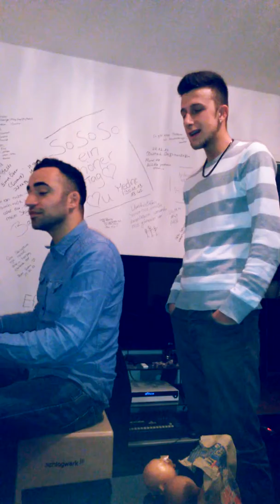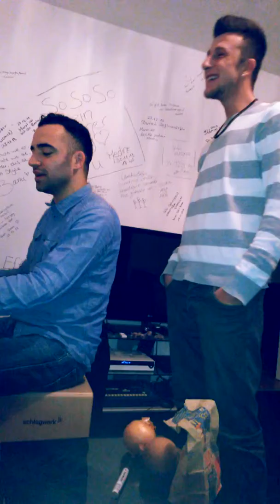Emre Oruc & Muhabbet (E&E Music)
Nervosität war da :D